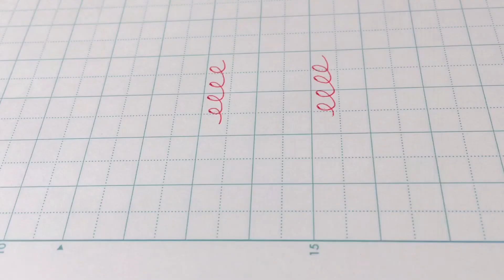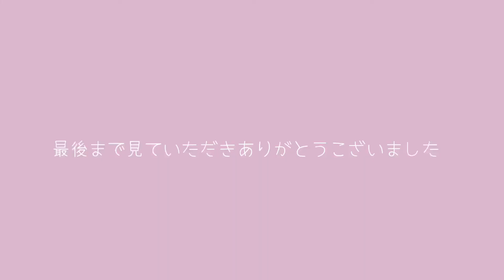【Vlog】塾用のペンケースと文房具の紹介**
塾でもお気に入りの文房具でモチベーションをアップ!!してます。